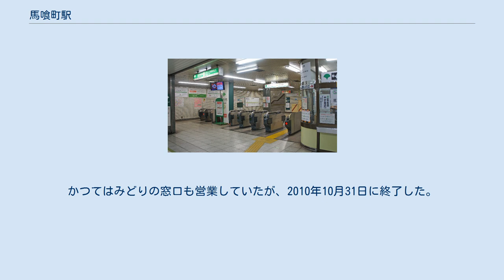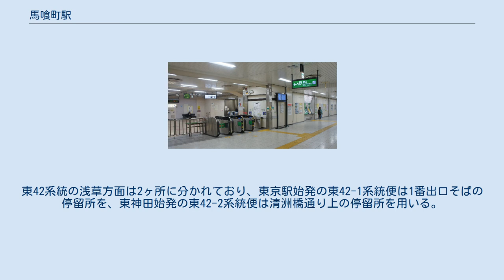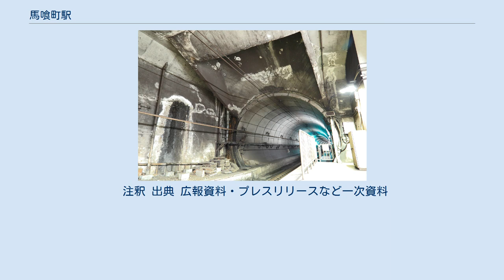馬喰町駅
馬喰町駅（ばくろちょうえき）は、東京都中央区日本橋馬喰町一丁目にある、東日本旅客鉄道（JR東日本）総武本線の駅である。
駅番号はJO 21。
中央区最北端の駅である。
 当駅は総武本線の地下区間に設置されている駅の一つである。
 開業当時はJR東日本の前身である日本国有鉄道（国鉄）の駅で最も地中深くにある駅（海抜-30.58m）だった。
そのため、国鉄で一番高い野辺山駅と友好関係にあり、改札前に長野産の白樺でつくられたオブジェが設置されている。
 国鉄時代に制作された駅スタンプ（わたしの旅スタンプ）には「国鉄で一番低い駅」と記されていた（JR化後は"国鉄で"を削除）が、後に高さが−27.14mに修正されたことや、さらに低い京葉線東京駅 (−29.19m) や海峡線吉岡海底駅（−149.5m、2014年3月廃止）が開業したため、2003年から2020年7月7日までのスタンプには「問屋街と歴史のある町」と記されていた。
同年7月8日以降は「駅名の漢字一文字」と「駅やその地域の歴史・特徴等を表現したシンボル」を組み合わせた新しいデザインのスタンプに変更された。
 当駅は、運転系統としては総武快速線の列車が停車する。
（上り線でいうと）錦糸町駅から緩行線と分かれて地下区間に入ってから最初の駅であり、総武快速線のうち、この地下区間は東京支社の管轄となる。
 当駅は連絡通路経由で都営地下鉄新宿線の馬喰横山駅や都営地下鉄浅草線の東日本橋駅に乗り換えが可能となっている。
 当駅構内と馬喰横山駅の間に連絡改札口があり、乗換専用自動改札機・有人改札通路・精算窓口が設置されている（都営馬喰横山駅が管理）。
 JR東日本ステーションサービスが駅業務を受託している新日本橋駅管理の業務委託駅。
ホーム階は地下5階。
都営地下鉄新宿線の馬喰横山駅とは改札口を併設した乗り換え用の連絡通路が出入口とは別にある（都営線は上階である地下2階にホームがある）。
 当駅のホームは単線シールド工法で建設した。
開業時はホームの側壁が未設置だったが、1984年3月に設置された。
西隣の新日本橋駅と同様に発車ベルが用いられている。
 JRの駅構内にある出入口は1 - 6番の6ヶ所だが、うち最も東側の6番出入口は地上連絡ではなく、浅草橋交差点横断地下歩道（国土交通省管理）に直結しており、さらにC1 - C5出入口に分かれている。
 ホームと西口改札を結ぶエレベーターが設置されている。
改札階と地上を結ぶエレベーターはJRの駅構内および地下歩道には存在しないが、都営地下鉄馬喰横山駅・東日本橋駅A4出入口に併設されたエレベーターが利用できる。
 西口・東口改札の2か所あるが、東口改札は終日無人となっており、遠隔対応のインターホンが設置されている。
指定席券売機は西口に設置されている（東口の指定席券売機は2018年1月に撤去）。
かつてはみどりの窓口も営業していたが、2010年10月31日に終了した。
NewDaysは西口側の改札外にある。
 当駅周辺は繊維系製品を扱う問屋街である。
 かつては、長崎屋やサンクス&アソシエイツが駅周辺に本社を構えていた。
 最寄りの停留所は、馬喰町（1・2番出口付近）および浅草橋（4・5番出口付近）である。
以下の路線が乗り入れており、各路線共東京都交通局により運行されている。
東42系統の浅草方面は2ヶ所に分かれており、東京駅始発の東42-1系統便は1番出口そばの停留所を、東神田始発の東42-2系統便は清洲橋通り上の停留所を用いる。
 かつては、草43系統の千住車庫 - 東神田線、錦27系統の小岩駅 - 箱崎町線（京成バスとの共同運行）、草28系統の神田駅 - 葛西橋・葛西車庫線も発着していたが、いずれも20世紀末に廃止された。
 最寄りの停留所は、富沢町である。